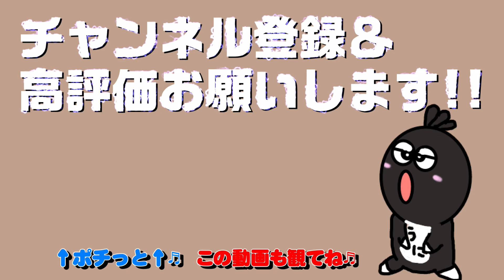【プロ農家】スイカゲーム ダブルスイカ狙いたい！【Switch版】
世界一なんて目指さなくていい…。
ただ、界隈に負けるのだけは耐えられないんです！！

だからおいどんは、スイカ2個作ってみたいとです!!

■権利表記■
Aladdin X Inc.

〇●〇●〇●〇●〇●〇●〇●〇●〇●〇●〇●〇●〇●〇●

☆チーム社畜のメンバーたち(定期的にコラボやってます)☆

欲しいものリスト⇒
募金と思ってぽちっとお待ちしております。

〇●〇●〇●〇●〇●〇●〇●〇●〇●〇●〇●〇●〇●〇●

皆様の心意気でうにくろまるは生きていけます。

▽こちらの動画も是非ご視聴下さい！▽

【フォートナイト実況再生リスト】

【バカゲー再生リスト】
クスっと笑えたり笑えなかったり、どうでもいいゲーム実況はコチラです。

【長編料理動画再生リスト】